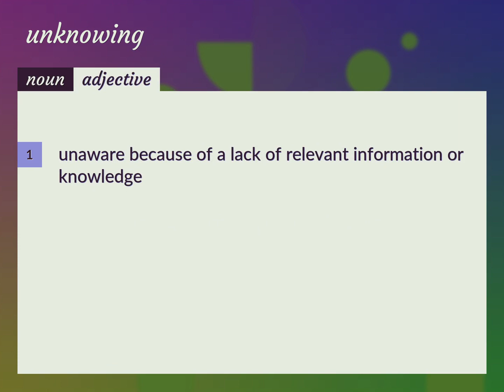Unknowing | meaning of Unknowing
What is UNKNOWING meaning?